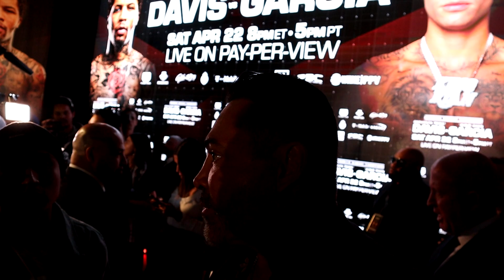Oscar De La Hoya Says Ryan Garcia vs Tank Davis Can Sell More Than 2 Million PPVs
In this video Oscar De La Hoya talks about how this fight between Ryan Garcia vs Gervonta "Tank" Davis will be a lot bigger than people expect. He even said that this fight will be bigger than his fight against Floyd Mayweather.